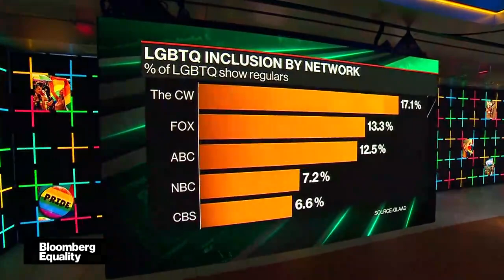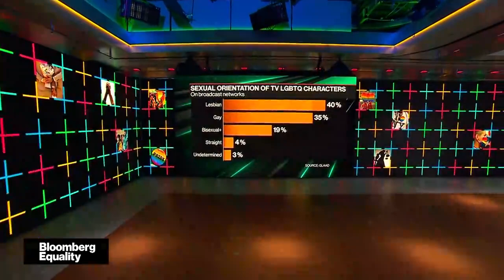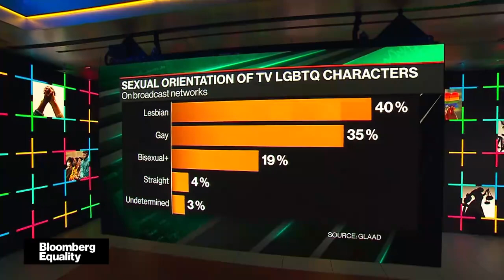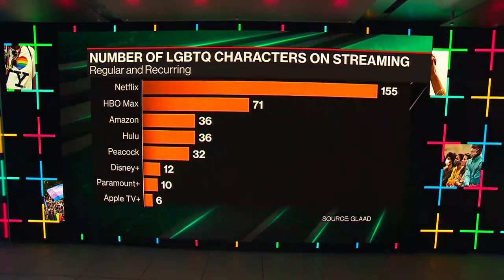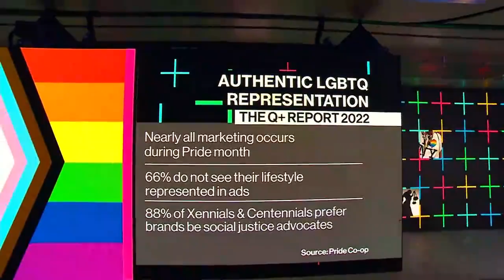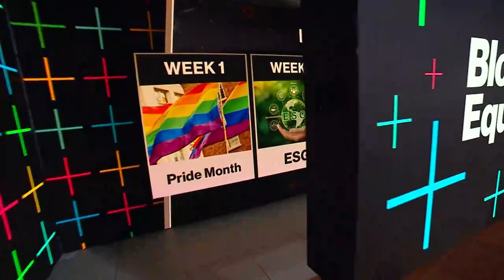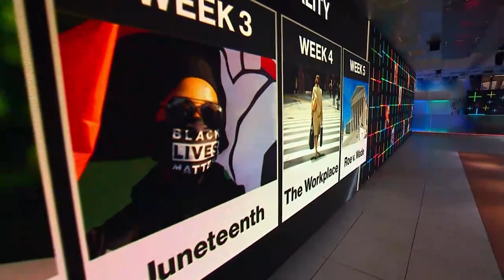'Bloomberg Equality' Special: Pride Month (Full Show)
In this special Pride edition of "Bloomberg Equality," Bloomberg's Caroline Hyde and Romaine Bostick dig into the importance of LGBTQ visibility, the leadership paving the way to inclusion, and the economic realities for this community. Guests include: GLAAD CEO Sarah Kate Ellis, and Andrei Najjar, CEO of The Pride Co-op.